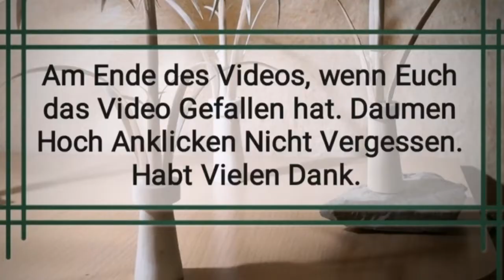Engel001 . Fruit Art . Lebensmittel Kunst . Gurken Teller Elegante . Aktuelle Nachrichten .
Engel001 , Fruit Art , Lebensmittel Kunst ,  Gurken Teller Eleganter Art . Köstlich . Videos Sind Von Mir Selbst , Es Ist Alles Selbstgemacht , Alles Handarbeit , Viel Spass beim Schauen . Schöne Grüße . Gesund und Munter Bleiben .

Meine Videos Sind Von Anfang An Fotografiert , Wie Man Stück für Stück Bis Zur Fertigstellung Meine Handgeschnitzten Sachen Ob Aus Holz oder Obst Oder usw usw usw Halt  , Wie Bei Einem Film , Duzende Fotos und Daraus Entsteht Ein Film , Ein Video , Ganz Einfach .  Wie Bei Den Film Produzenten , Stück Für Stück , Menschen Die Alles Selber Machen , Verstehen Mich . Ganz Einfach .

Es Gibt Videos mit Echter Video Aufnahmen und Es Gibt Videos , Wie Mein Erachtens Mit Fotoaufzeichnungen , Und Trozdem , Bleibt Privat , Privat . Ganz Einfach .